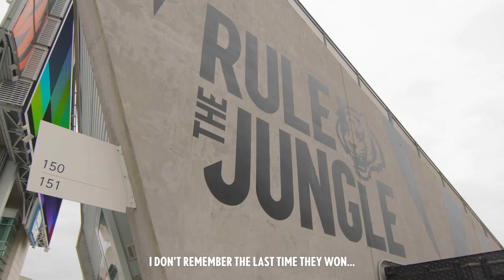Sight and Sounds: Raiders at Bengals | Super Wild Card Weekend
Relive the sights and sounds of the Bengals 26-19 win over the Las Vegas Raiders at Paul Brown Stadium on Super Wild Card Weekend.